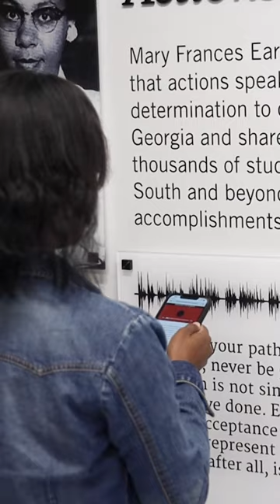Mary Frances Early College of Education - University of Georgia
On February 25, 2020, the University of Georgia College of Education was named in honor of Mary Frances Early, the first African American student to graduate from UGA. She played an integral role in the campaign for racial equality across the South and remains a tireless advocate in the field of education. The College of Education is proud to honor her legacy.

To view a timeline and display of Mary Frances Early’s life and accomplishments, please visit the ground floor of Aderhold Hall on the UGA campus.